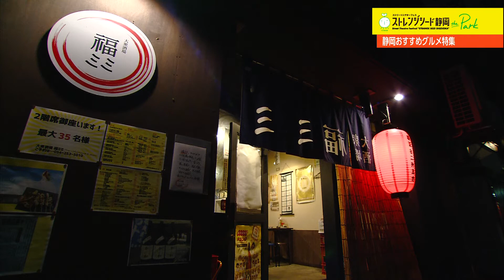【ストレンジシード静岡2020 the Park】しずおかのグルメ編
これを見たらますます静岡に来たくなる、お酒に合うしずおかグルメをご紹介します！

しずおかのグルメ編
出演：草野冴月（演劇ユニットHORIZON）
撮影協力：静岡大衆酒場 福ミミ（ふくみみ）

‹ご紹介したグルメ›
◇マグロの刺身
◇生しらす
◇黒はんぺんフライ
静岡大衆酒場 福ミミ（ふくみみ）

◇静岡おでん
味の店 乃だや静岡店
静岡県静岡市葵区七間町16-10

◇Ice Breaker Golden Ale ゴールデンエール
◇Paid Vacation IPA
◇AOI BREWING zen-infused Ocha Ale お茶エール
アオイブリューイング

ストレンジシード静岡2020 the Park

【日程】2020年9月21日（月・祝）〜22日（火・祝）
【静岡会場】駿府城公園、静岡市役所・葵区役所
【オンライン会場】YouTube ストレンジシード静岡公式チャンネル
【料金】観覧無料　※静岡会場は、要来場者登録
【プログラム】
静岡会場
・鳥公園『乳水』
・ワワフラミンゴ『タヌキから電話がかかってくる』
・大熊隆太郎(壱劇屋) ＆ SPACストレンジチーム『Team Walk』
・IMPRO Machine × 富士フルモールド劇場『インプロ百物語』
・スペースノットブランク『ラブ・ダイアローグ・ナウ』
・SPAC - 静岡県舞台芸術センター『音芝居』
・遠藤綾野 (Tan*Mon Dan)『送り火』
・あまる&ひっきぃ『あの日の「あそび座」』
・コトリ会議『しばふ暴風警報』
・太めパフォーマンス『乙女 2020』
・不思議少年『富士の夕暮れ』
・PUYEY『フェアロビクス』
・アートひかり『対自核 〜Look At Yourself〜』

オンライン会場
・東京デスロック『Anti Human Remote Class』
・柿喰う客『夜盲症 (監禁版)』
・ホナガヨウコ『そこで踊るつもり』
・渡邉尚（頭と口）× kajii『碗通』
・劇団子供鉅人『美味☆クック道伝説！！〜旨美の挑戦〜』
・ワワフラミンゴ『ワワフラミンゴのスケッチ』
・Dance Crops Mt.Fuji『はじめまして日常』
・吉光清隆『imaginary , image』
・平泳ぎ本店『夜を抜けて』
・世界劇団『紅の魚群、コロナ禍からこんにちわ』
・nidone.worksと花柄ランタン『まぶたのウーとサー』
・米澤一平『足。と手、と詩/』
・太めパフォーマンス×やぶくみこ×白神ももこ（モモンガ・コンプレックス）『Sento』
・コメディアス『時間と場所にとらわれない新しい働き方』
・シンポジウム DAY1「よそもの(旅人)としての演劇創作の今後」
・シンポジウム DAY2「2020年以降のイギリス野外芸術分野：現在のイギリスのセクションと世界的なパンデミックへの対応、そして国際的協力の継続の期待について」
・しりあがり寿 presents ずらナイト おんらいん